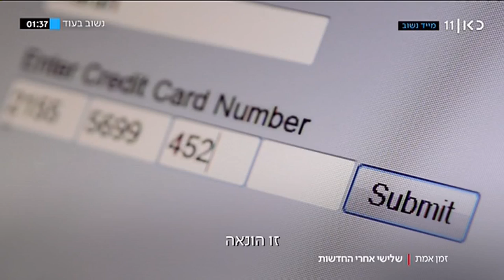Kan 11 (Israel) - Continuity (May 19, 2023)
Channel: Kan 11
Country: Israel
Audio: Hebrew

Kan 11 is owned by Israeli Public Broadcasting Corporation.